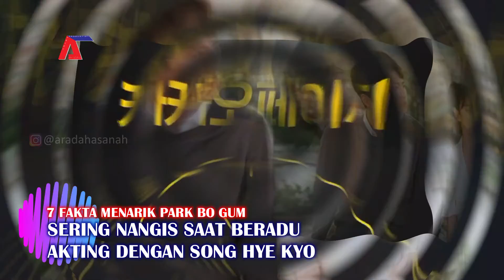7 FAKTA MENARIK PARK BO GUM, AKTOR KOREA YANG BERCITA CITA BUKAN JADI AKTOR MALAH INGIN JADI........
TER-UNGKAP!!! 7 Fakta menarik Park Bo Gum, Aktor Korea yang bercita-cita bukan jadi aktor malah ingin jadi.

NB : Mohon maaf apabila ada kesalahan dalam penulisan kata ataupun pengucapan dalam video ini. Terima Kasih..

Untuk Kalian yg mau request konten video bisa langsung DM di IG gue, Mari berteman dengan menambah Tali Persaudaraan.

Mari BERKAWAN guys di IG gue 😉

Semoga terhibur!